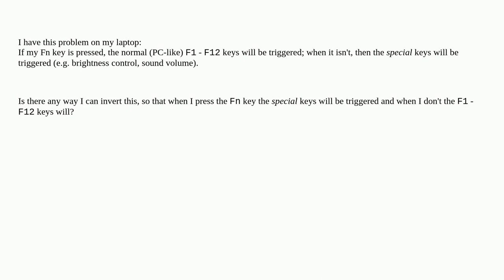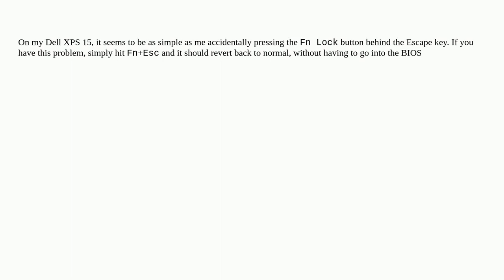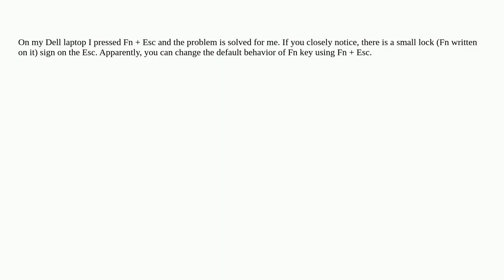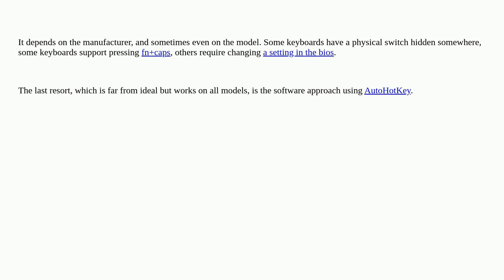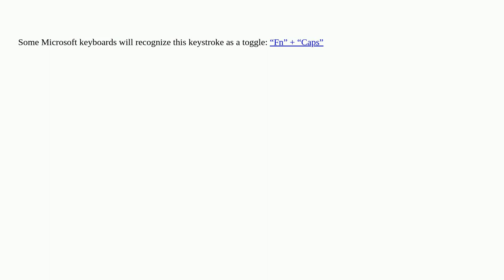How to invert the Fn key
A special thanks goes out to the awesome community

  laptop fn-key function-keys